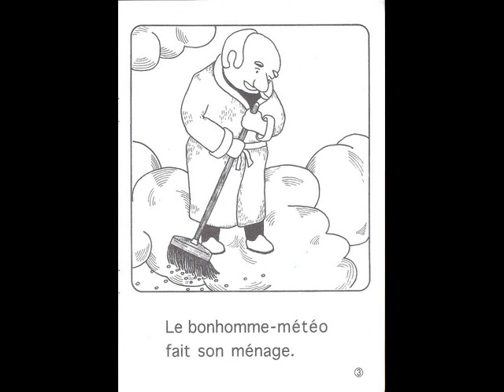HDL11 - Le bonhomme-météo - Pappus - 08-10-2014